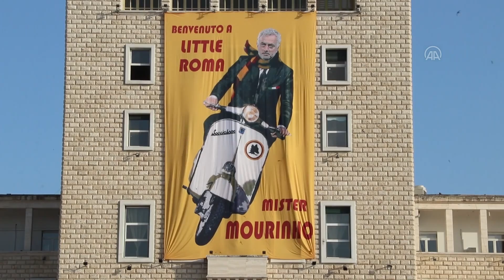UEFA Avrupa Konferans Ligi finali için takımlar Tiran'a geldi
GÖRÜNTÜ DÖKÜMÜ :
- Takımların Tiran'a gelişi
- Tiran sokaklarındaki taraftarlar TİRAN (AA) - UEFA Avrupa Konferans Ligi final maçı için İtalya'nın Roma takımıyla Hollanda temsilcisi Feyenoord oyuncuları, Arnavutluk'un başkenti Tiran'a geldi. Ayrıca, taraftarlar da takımlarına destek vermek amacıyla ülkeye gelmeye başladı.